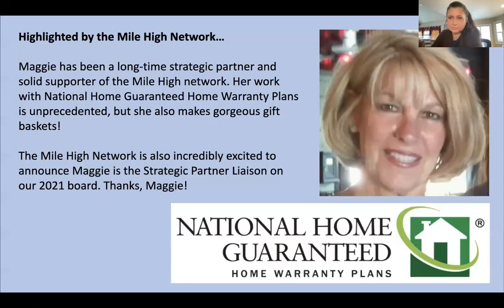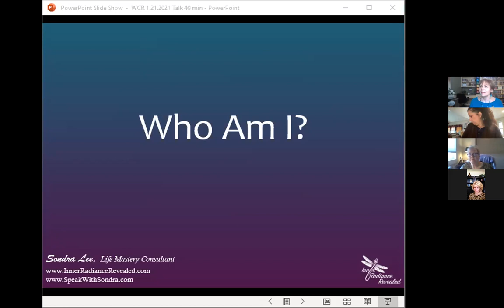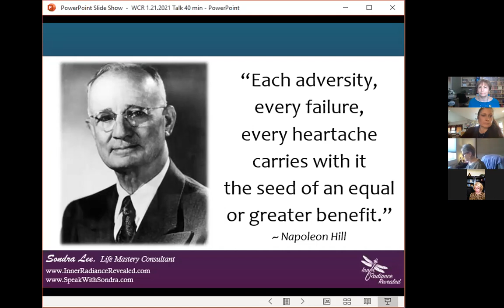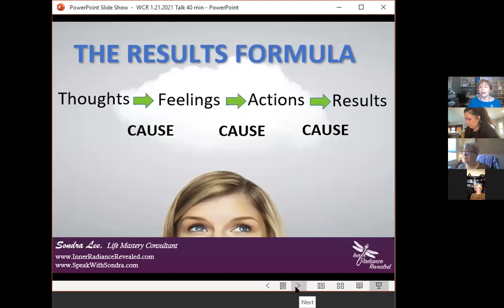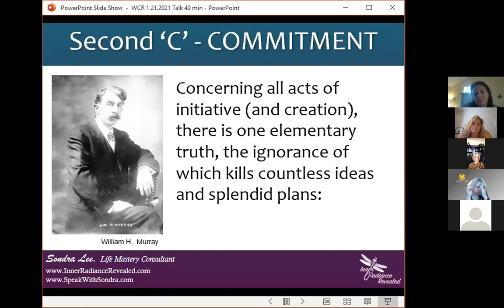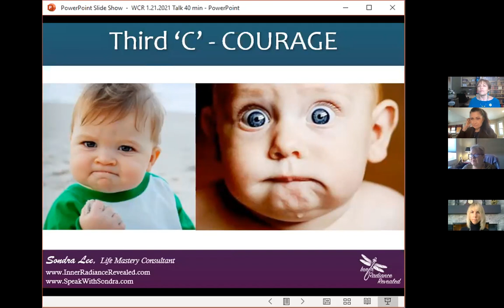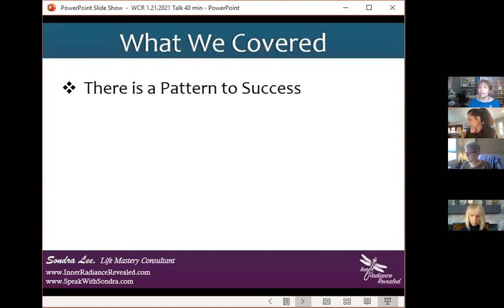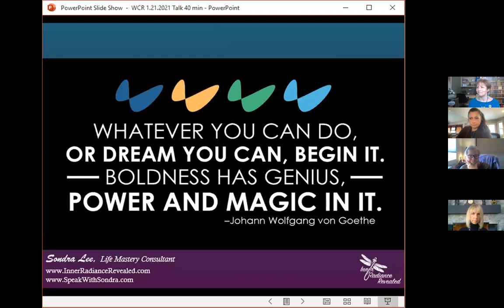Sondra Lee - Business planning & calming techniques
1/21/2021 Sondra Lee: Business Planning & Calming Techniques